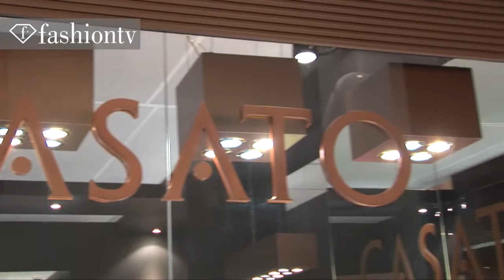CASATO logo ftv 2012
CASATO 2012 - FTV